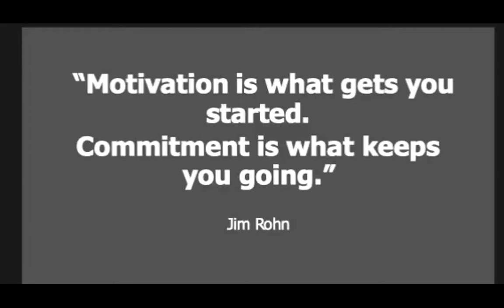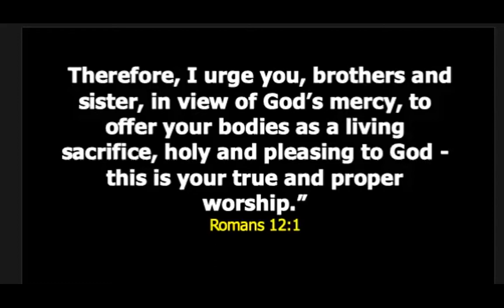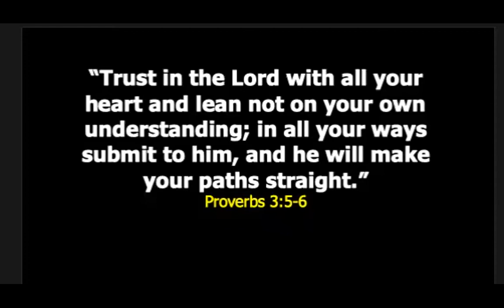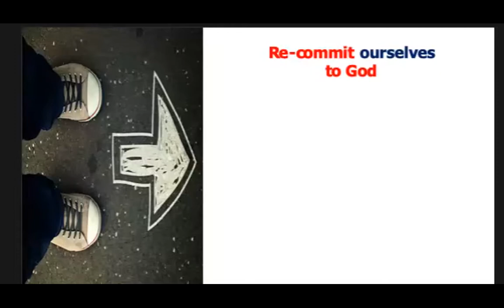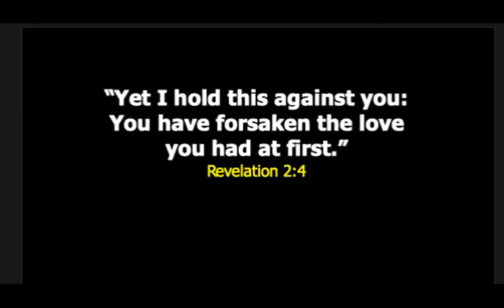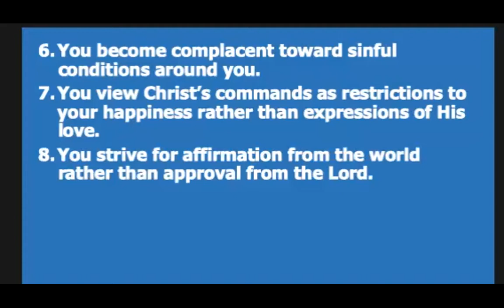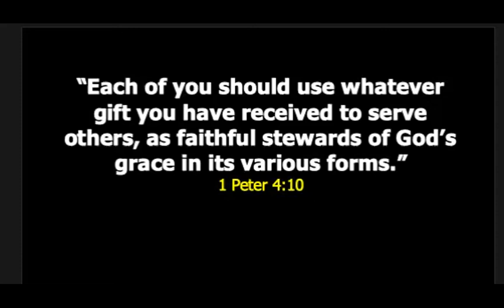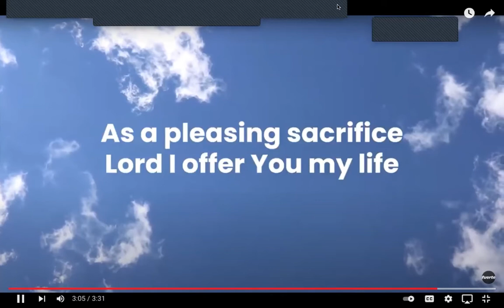Commitment Sunday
1-9-2022